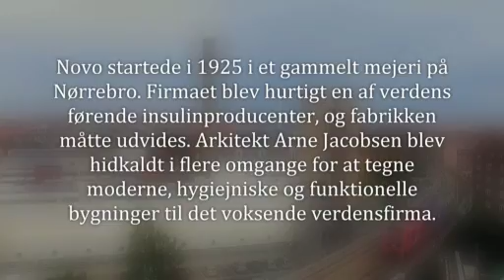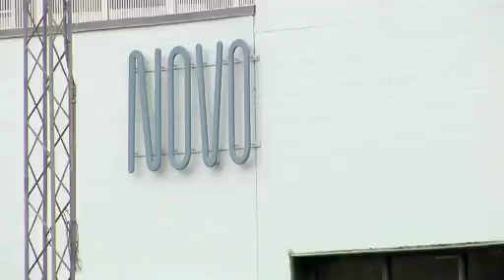25 fantastiske industrier Novo-Novozymes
Virksomheden Novozymes på Nørrebro er stadig førende på verdensplan indenfor enzymer. Tidligere administrerende direktør Mads Øvlisen besøger sin gamle arbejdsplads og fortæller om ånden i Arne Jacobsens byggeri.